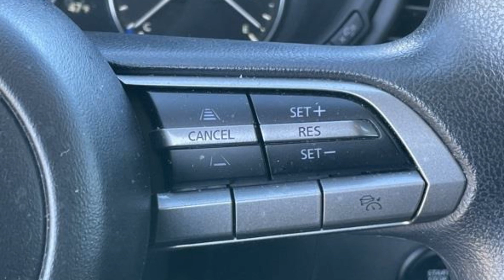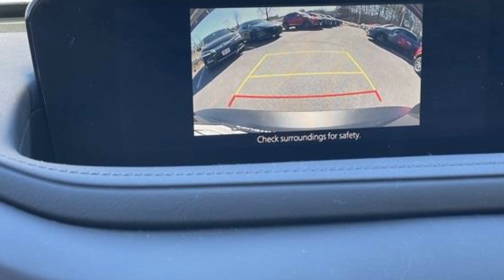2021 Mazda CX-30 Poughkeepsie, Arlington, Red Oaks Mill, Spackenkill, Crown Heights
2021 Mazda CX-30  3MVDMBAL3MM223371 Video